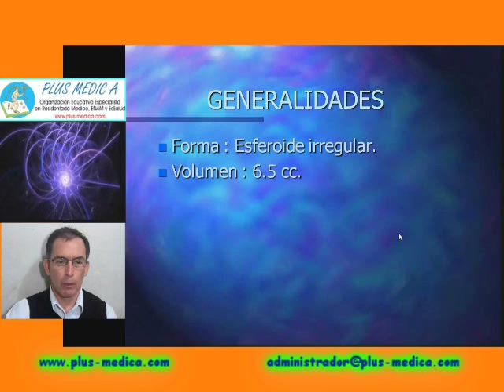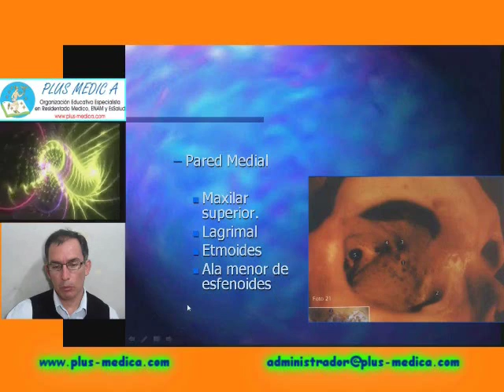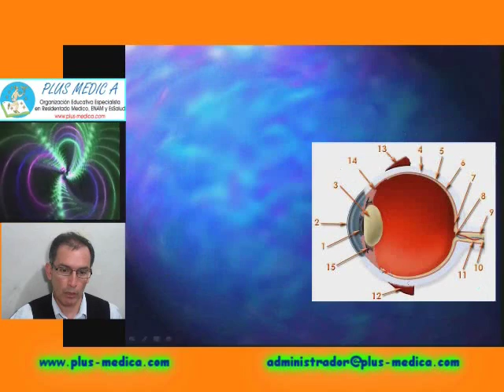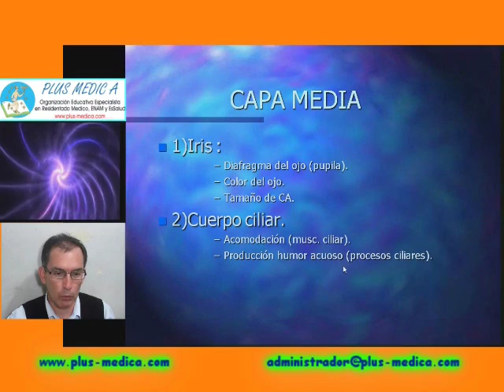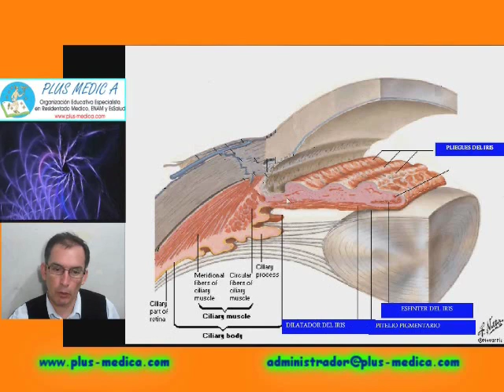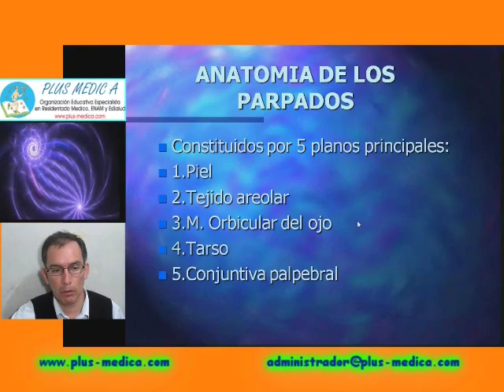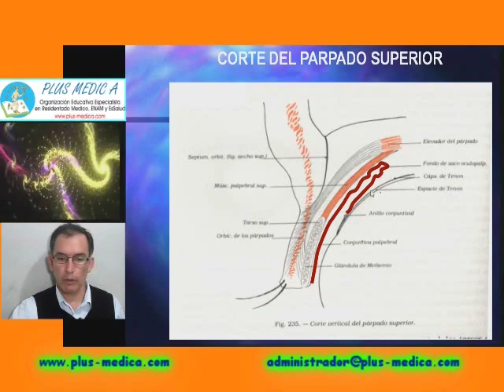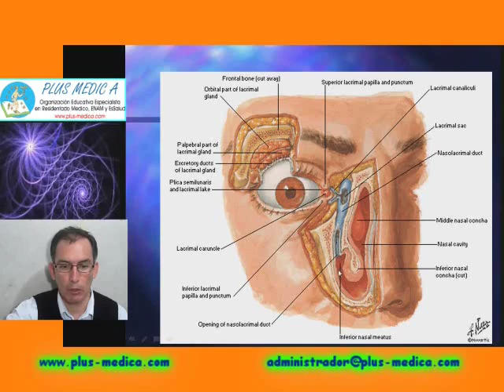Pls med oftalmologia - 1 ANATOMIA DEL OJO